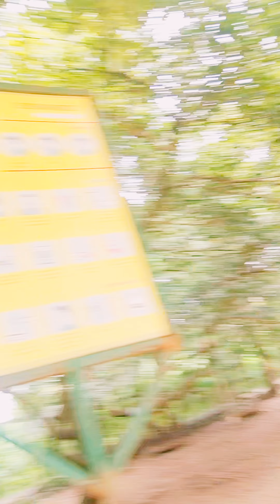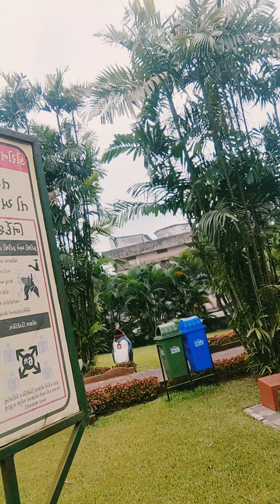Exploring-4, hiravan Garden, silvassa